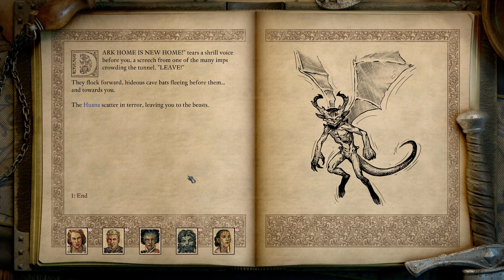The Rough Country - Let's Play Pillars of Eternity II: Deadfire (PotD) #131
Aftermath of the dragon escape!
One more return to Castol!
What is the RDC's next move in the Deadfire?!

Avast ye scurvy dogs! We're finally returning to Eora with Pillars of Eternity II: Deadfire! We'll be doing a full playthrough on Path of the Damned difficulty using a swashbuckler character and only story companions! If you'd like to see the choices made during my Pillars of Eternity 1 campaign, you can find the full playthrough

Music featured in the opening is "Live Worms", courtesy of "Josh Lippi & The Overtimers". Music featured in the closing is "Catch a Way", courtesy of "Everet Almond".